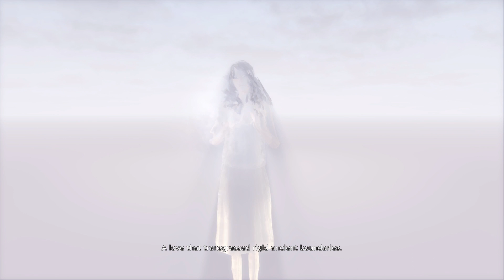Oney Plays DMC: Devil May Cry - Ep 6 - Only My Bros Know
Oney Plays DMC: Devil May Cry for PC